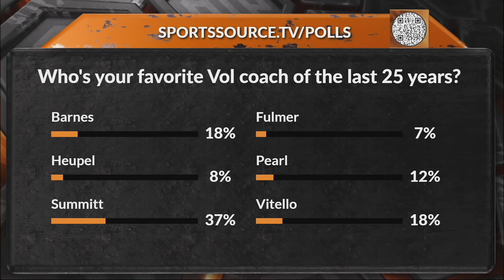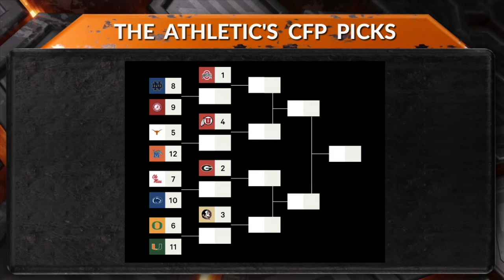Memphis In The CFB Playoff Before Tennessee?!?! - (6/23/24)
The Sports Source panel discusses if Memphis football will make the college football before Tennessee football will.